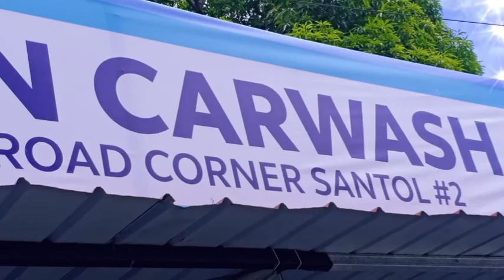BAGONG WIPER + NAG PA CARWASH NANAMAN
NEW VLOG IS UP!

spreading love & care para sa aking mga kapwa byahero dyan mabuhay tayong lahat!